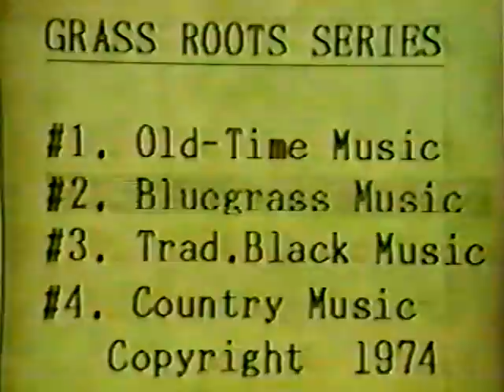"Grassroots" - Hosted by Mike Seeger- Featuring Reno and Harrell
This is a Maryland PBS series made in 1974.  It was hosted by Mike Seeger and features Don Reno and Bill Harrell and the Tennessee Cut-Ups, The Country Gentlemen, and Del McCoury and The Dixie Pals.